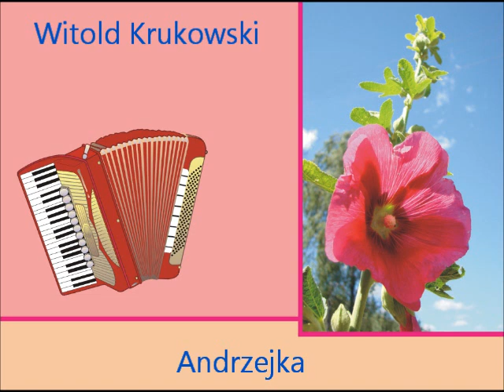Andrzejka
Aranżacja i wykonanie Witold Krukowski